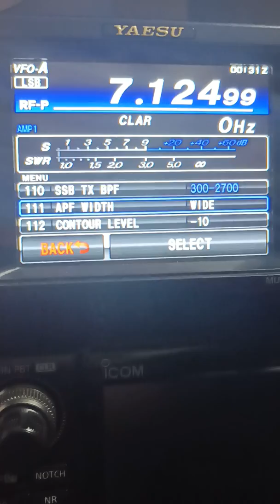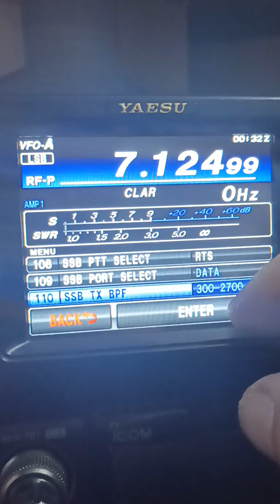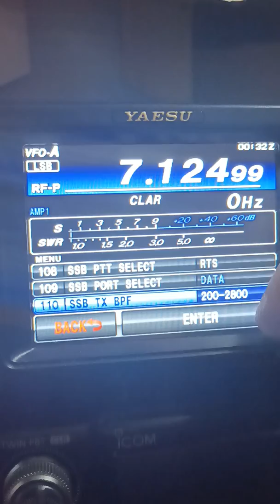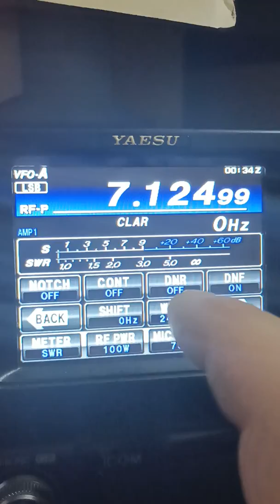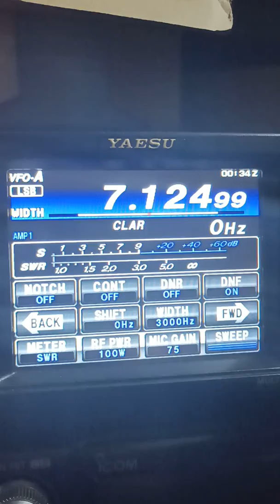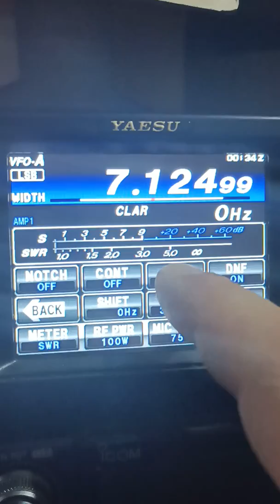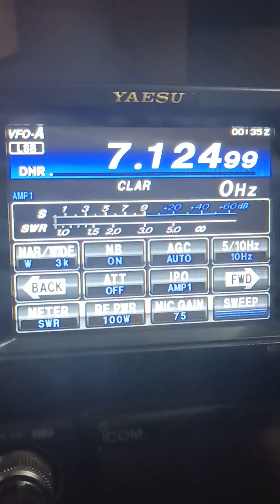LU1COP - Equalizador Parametrico - Parametric mic equalizer Yaesu FT-991A - Seteos Personales